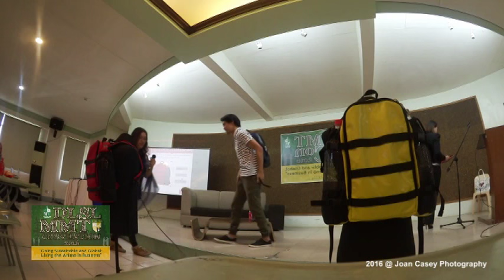A Dreamer's Manifesto - Spoken Words - Jourdan Sebastian - DLSL MMT Con 2016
DLSL MMT Con 2016 - A Dreamer's Manifesto
Spoken words by Mr. Jourdan Sebastian of Taclob.

Happened last March 5, 2016 at DLSL MMT Con 2016.